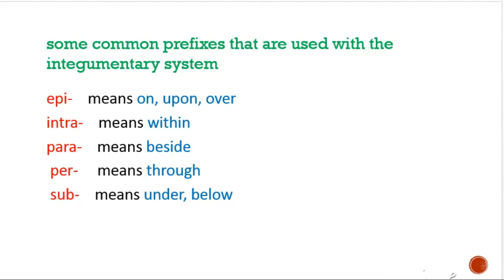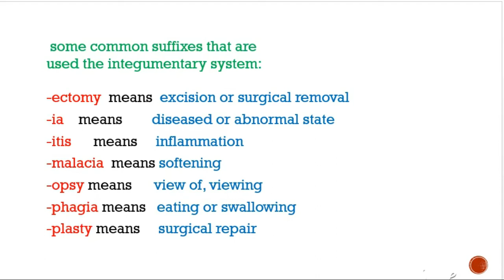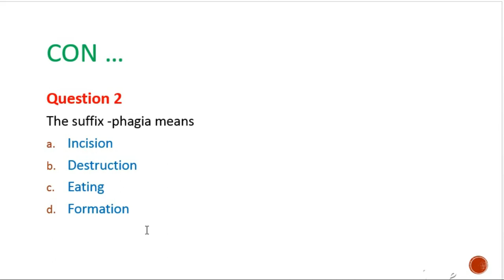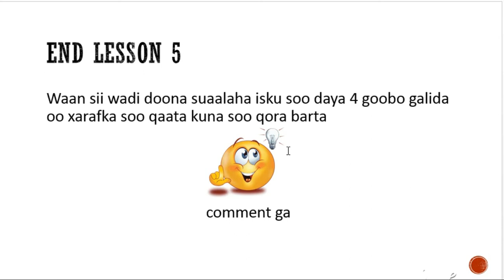MEDICAL TERMINOLOGY | SKIN | LESSON 5 | AFSOMALI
kusoo dhawaada youtube channalkeena fadlan sidaad noola socoto

WAXAN KU BARAN DOONA CHANNELKAN CASHARADA CAAFIMAADKA WAXAANA IDIN KU SOO BANDHIGI DOONA WAXYAALO KUU FAAIDO AH HADAAD ISLA MARKA JOOGTO GOOB CAAFIMAAD

WE WILL LEARN ABOUT HEALTH LESSONS ON THIS CHANNEL AND WE WILL PROVIDE SOME BENEFITS TO YOU WHEN YOU ARE AT A HEALTH CENTER.